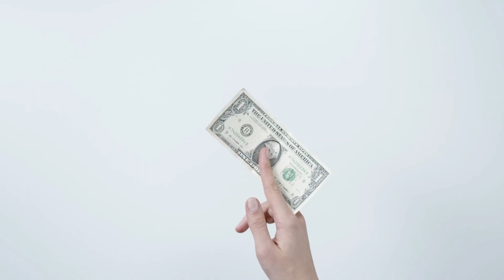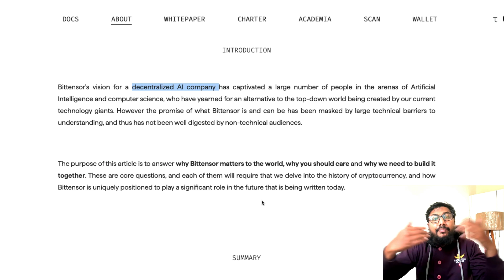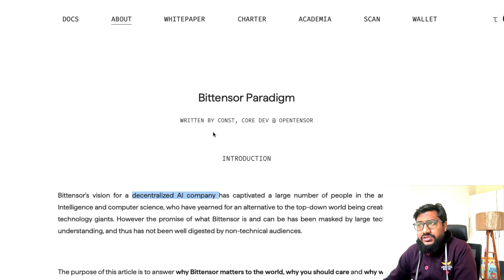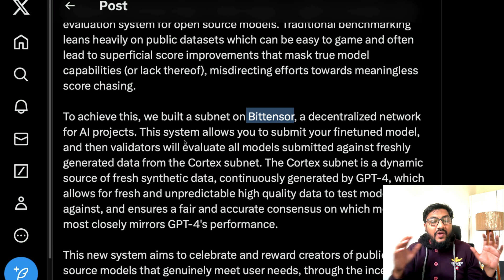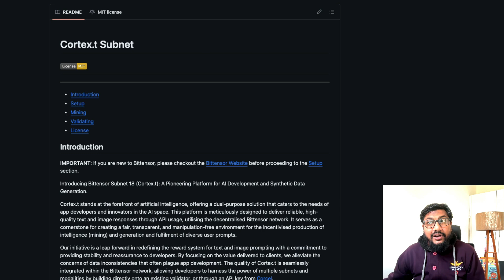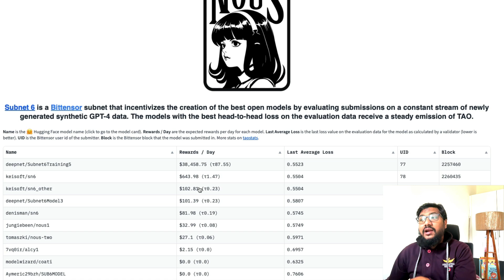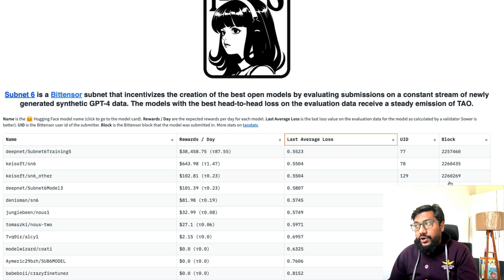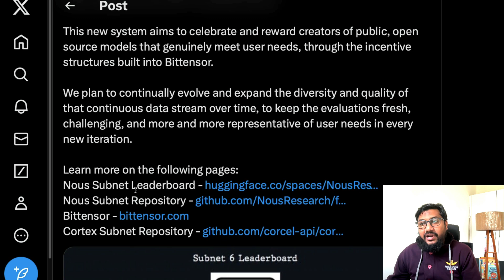You can get PAID $$$ for Building AI LLMs!!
This new system aims to celebrate and reward creators of public, open source models that genuinely meet user needs, through the incentive structures built into Bittensor.

🔗 Links 🔗